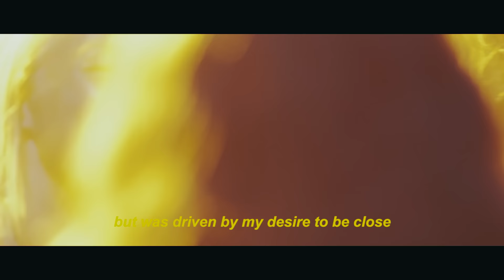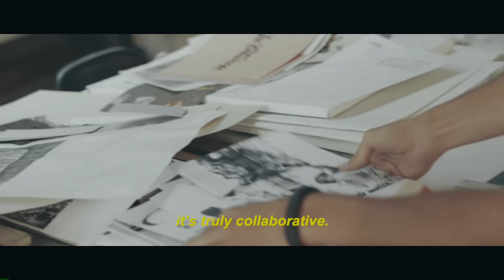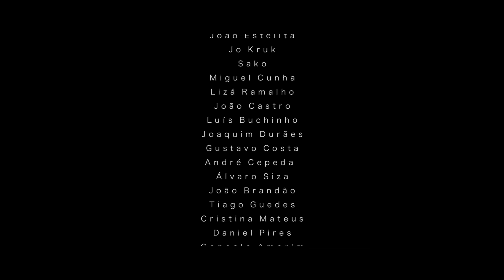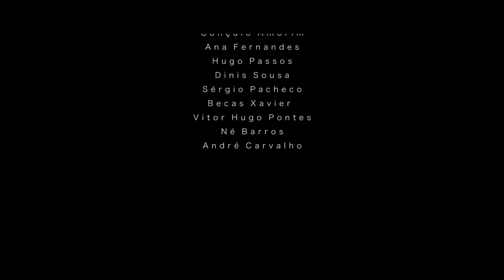Porto. Artistic Residencies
Directed by André Tentúgal